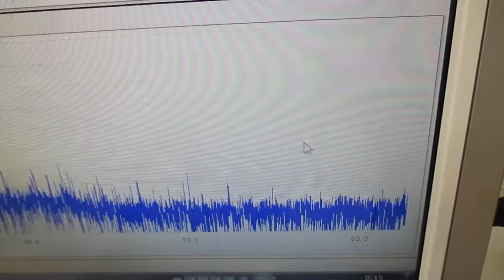超音波の非線形現象（音響流）制御実験 ultrasonic-labo